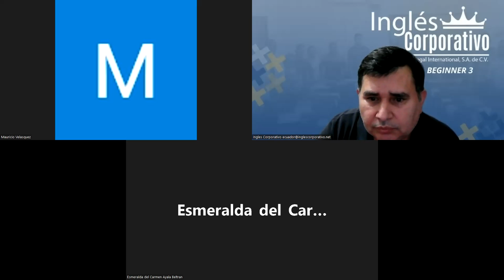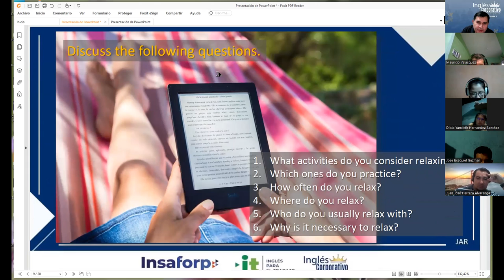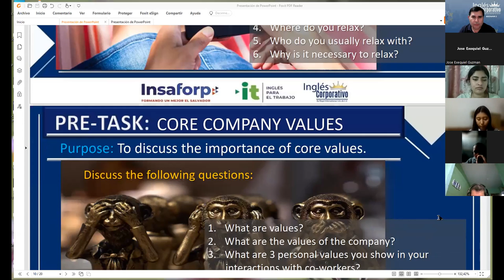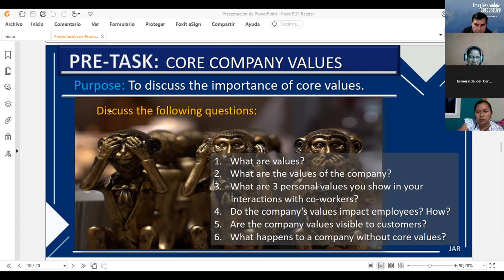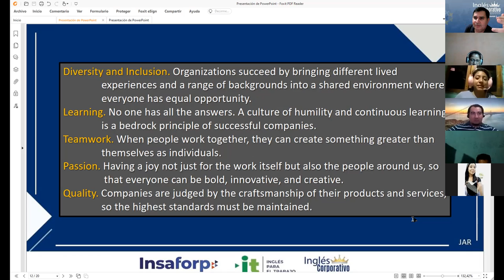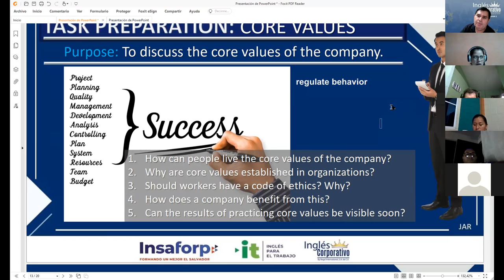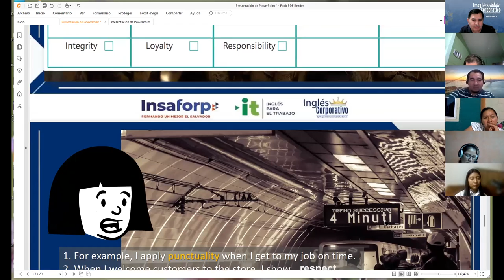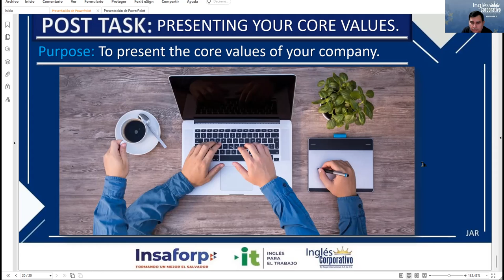Inglés Corporativo-08-09-2022 Vocabulary Practice